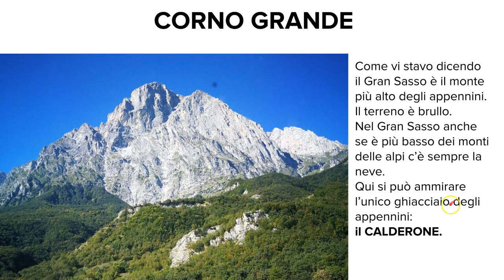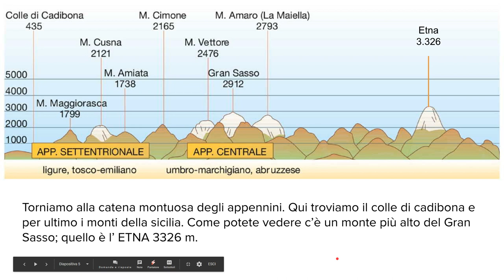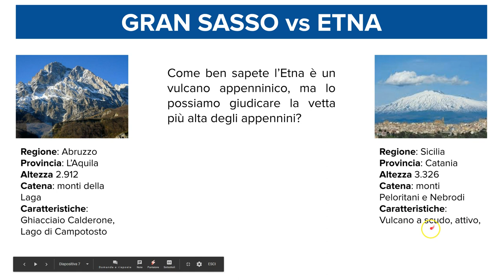Gli Appennini e il Gran Sasso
Video guida agli Appennini e al Gran Sasso e la sfida tra Gran Sasso ed Etna, di Marco Marini